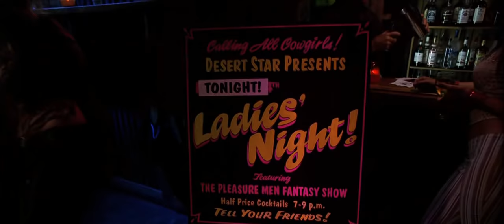Terminator 3: Rise of the Machines Desert Star Club Intro Scene HD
Terminator 3: Rise of the Machines Desert Star Club Intro Scene